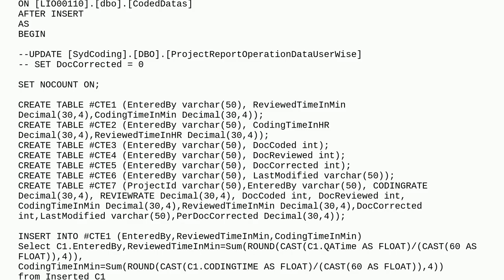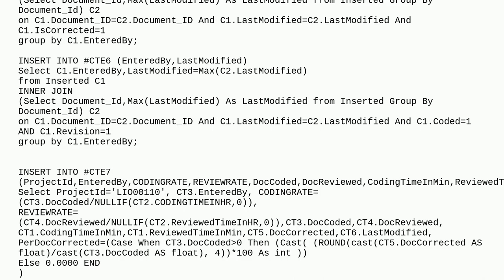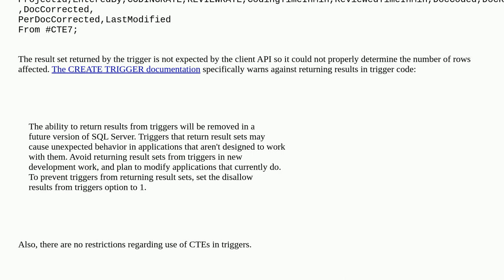After Insert Trigger not working in Sql Server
A special thanks goes out to the community

  ddl-trigger sql-server trigger